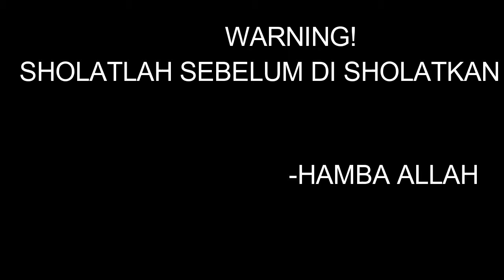PENGEN ATTACK MALAH BEGINI..? | IKSAN TV